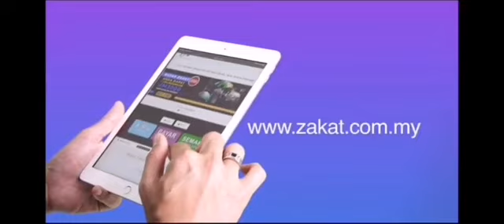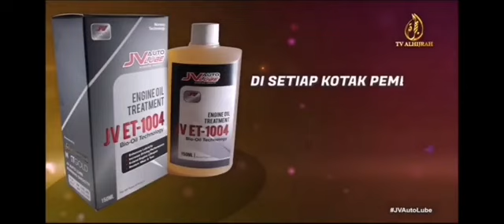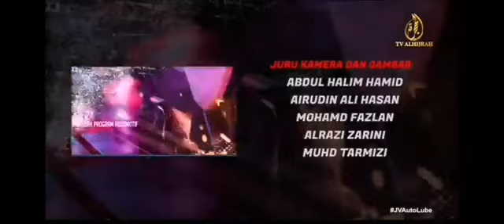[MITOS KERETA] - EPISOD 8 (FULL VIDEO) | PROGRAM TV JV AUTO LUBE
Mitos Kereta Episod 8 | Program TV JV Auto Lube.

Di dalam rancangan ini, kami kupaskan pelagai topik tentang automotif yang tidak pernah anda jangkakan kesannya apabila berdepan dengan sesuatu masalah.

Mungkin selama ini ramai yang kata ia adalah MITOS! Maka kami buktikan setiap mitos tersebut sama ada benar atau temberang untuk tontonan anda...

Ingin tahu lebih lanjut tentang produk JV Auto Lube? Sila layari website kami:

Kami ada hampir 400 testimoni dari pengguna yang berpuas hati sejak tahun 2014:

Berminat untuk dapatkan produk JV Auto Lube? Hubungi Ejen & Stokis kami, mereka akan berikan servis terbaik untuk anda: